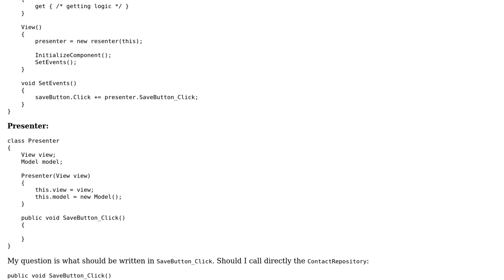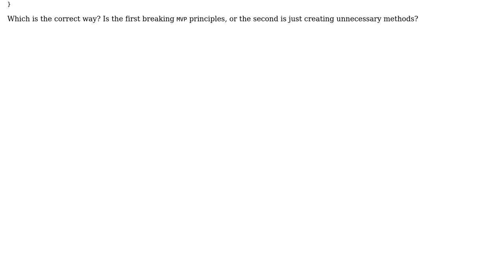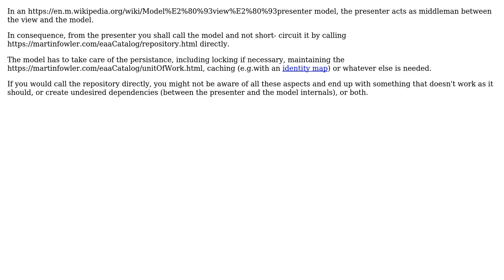Software Engineering: In MVP, should we call repositories from the Model or the Presenter?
With thanks & praise to God, and with thanks to the many people who have made this project possible! | Content (except music & images) licensed under CC BY-SA | Music | Images & others | With thanks to user Michael Haddad user MetaFight user Christophe and the Stack Exchange Network Trademarks are property of their respective owners. You are responsible for your own actions.